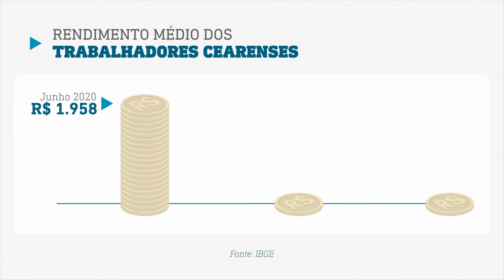JJ Explica 47 - Pandemia X Renda média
O JJExplica dessa semana faz um comparativo do rendimento médio dos trabalhadores cearenses durante os meses da pandemia.